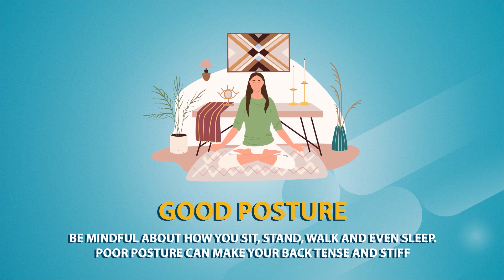Back Pain Management I Lower Back Problems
Pain relievers. If you think bed rest relieves lower back pain, you should know that resting too much actually results in slow recovery and increases pain. Watch this video to learn more tips on reducing back pain, and visit Apollo Spectra, where our team of experts will guide you perfectly.